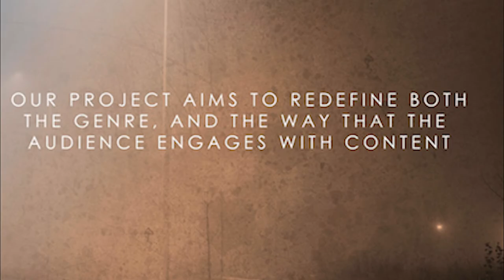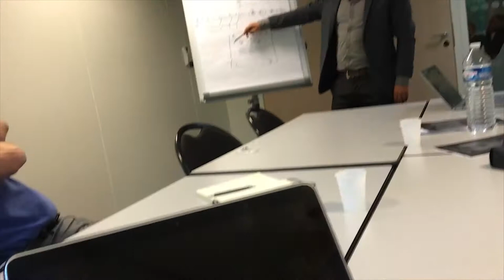John DE VRIES & Greg KRIEK at the Cross Video Days in Paris